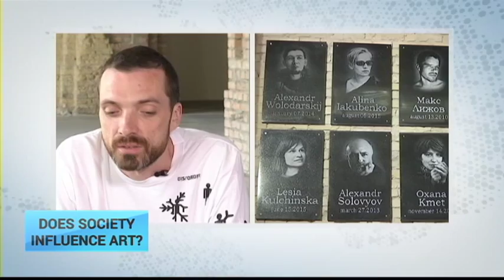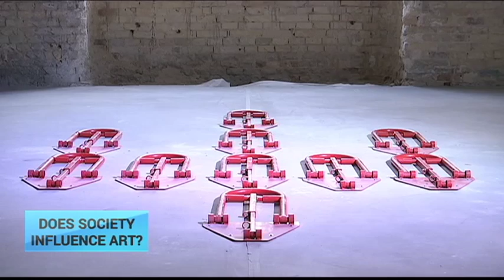Does Society Influence Art? My work questions who qualifies as a hero - Ukrainian artist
During the annual contemporary art forum at Kyiv's Mystetskiy Arsenal we were joined Ukrainian artist Maksym Poberezhskiy.